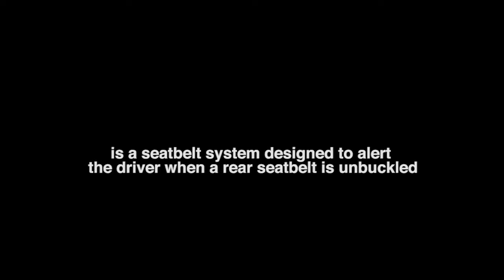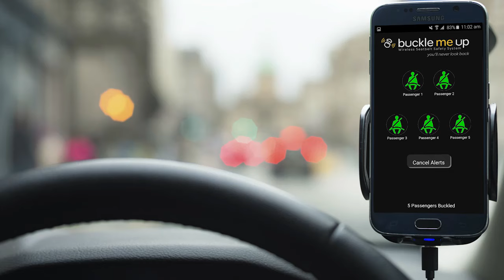BuckleMeUp® Overview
BuckleMeUp® is a revolutionary device that quite simply saves lives.

BuckleMeUp® is an app enabled seatbelt reminder and alert for passenger cars that pairs with your smartphone via Bluetooth and it's as easy to install as an e-tag.